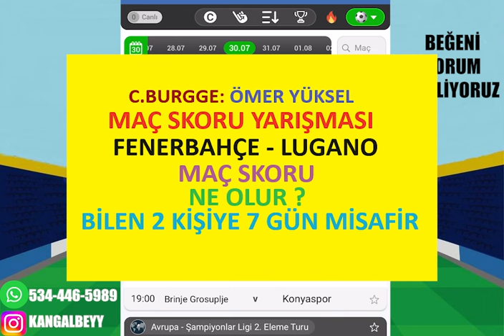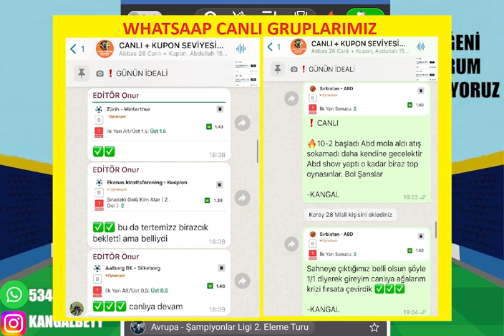İZLEDİKLERİMİZDEN İNCEDEN ! 31 TEMMUZ 2024 İDDAA TAHMİNLERİ